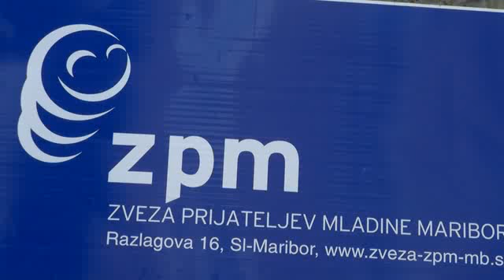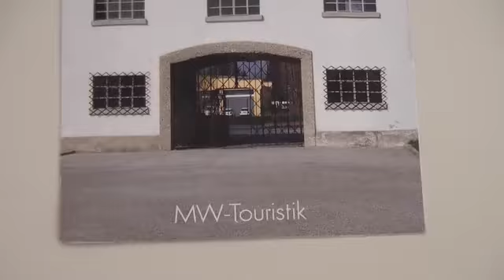Pestra praznovanja prvega maja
Ob največjem prazniku dela bodo tudi letos potekale številne prireditve, med katerimi bodo v ospredju predvsem kresovanja. Organizatorji največ obiskovalcev pričakujejo v Koblarjevem zalivu in v Radvanju. Poleg kresovanj bosta pod okriljem Zavoda za turizem organizirana tudi pohoda na Plački vrh in Pečke.

Osrednja prireditev, na kateri bodo nastopile glasbene skupine, bo letos prvič potekala na mariborski tržnici. Tam bosta zbrane nagovorila predsednik države Danilo Türk in predsednik ZSSS Dušan Semolič. Ob 15. uri pa bo organiziran še tek po mariborskih ulicah. Za aktvino preživljanje počitnic so poskrbeli tudi na Zvezi prijateljev mladine, kjer organizirajo že tradicionalne ustvarjalne delavnice. Kako spretni so otroci pri svojem delu, je preverila tudi naša ekipa.